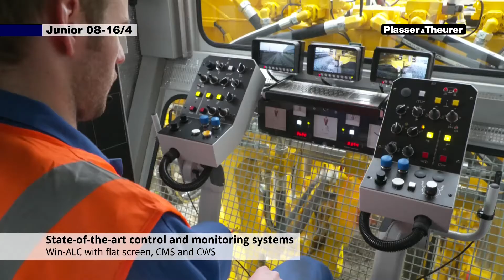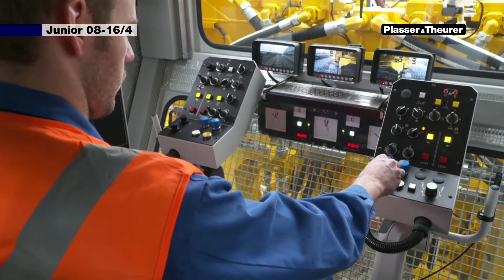Junior 08-16/4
Plasser & Theurer